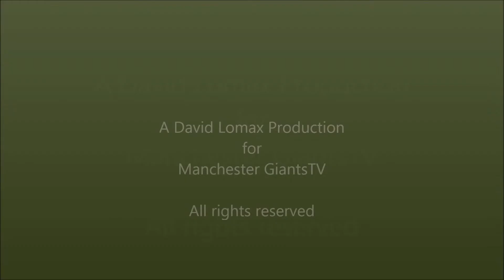Martyn Gayle - we're learning to tough it out.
Martyn Gayle on Manchester Giants 1st away win of the season